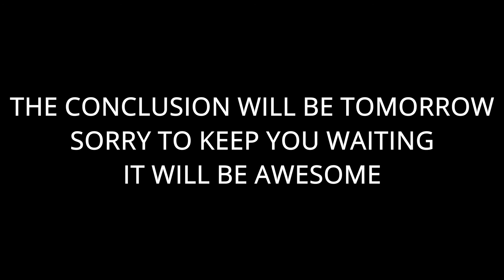THE CODE HAS BEEN CRACKED (FINALE PART 1) | Super Mario Galaxy 100% Playthrough | Episode 28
Guys. The code has been cracked. There is a solution to the unbeatable level. Is it easy? God no. Is it doable? I think it might be. I hate leaving it off on a cliffhanger, but this episode just got too darn long. It'll make the last episode hit even better, trust me. One more to go. Love you guys.